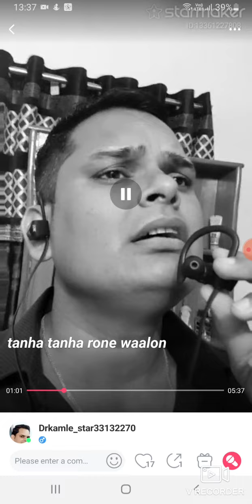kya toota hai andar andar kyu chehra kumlaya hai